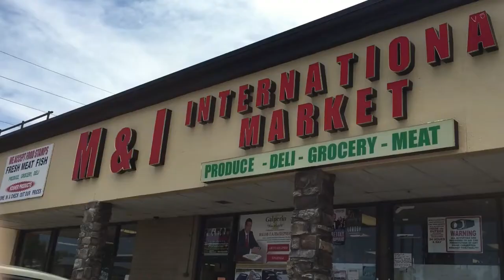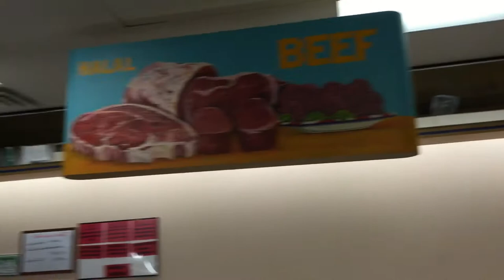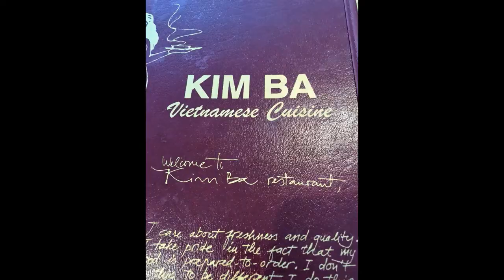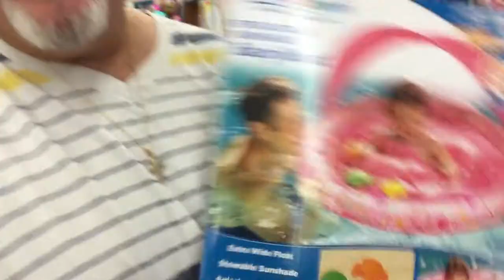RUSSIAN FOOD, CHICKEN FEET, AND BATHING SUITS | WEEKLY VLOG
So... I know its not Saturday but this is to make up for last week. Enjoy!